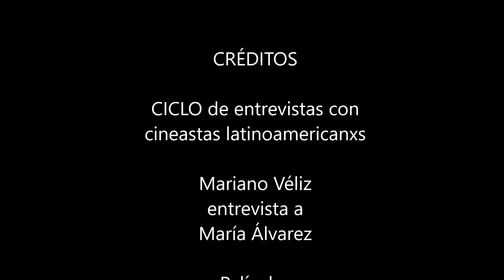Entrevista a María Álvarez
Ciclo de entrevistas con cineastas latinoamericanxs

En este ciclo nos proponemos entrevistar a cineastas contemporáneos de América Latina. La propuesta surge en el marco de un proyecto de investigación dedicado a explorar la producción de retratos audiovisuales en Argentina, Brasil y Chile.

En este caso, iniciamos este ciclo con una entrevista a María Álvarez. Álvarez dirigió una trilogía documental que recibió premios en los principales festivales de cine de Argentina (el Festival Internacional de Cine de Mar del Plata y el BAFICI) y en festivales internacionales. Las películas que conforman esta trilogía, Las cinéphilas (2017), El tiempo perdido (2020) y Las cercanas (2021), establecen una serie de diálogos entre ellas marcados por las continuidades y las diferencias. En todos los casos, se inscriben como películas claves del documentalismo contemporáneo de nuestro país.
En los retratos organizados aquí se trama un vínculo de gran complejidad entre los sujetos retratados y la retratista. La recurrencia a la empatía, la construcción de una cercanía enunciativa, la aparición del humor y la elección de la memoria, la experiencia y la vejez como campos prioritarios de reflexión caracterizan a los documentales de María Álvarez y la posicionan como una referente destacada del cine argentino actual.